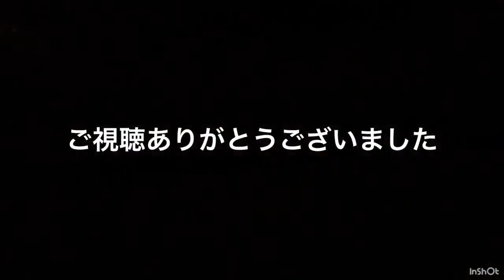【もう2度と見れない景色】在来線特急かもめ 佐賀ー諫早 ノーカット前面展望 2022-8/6【ユーキ】